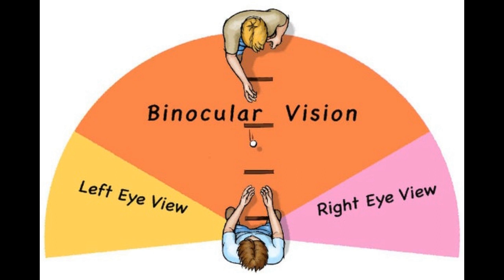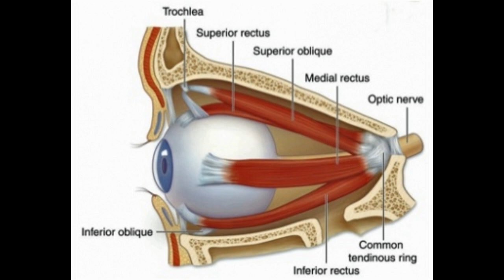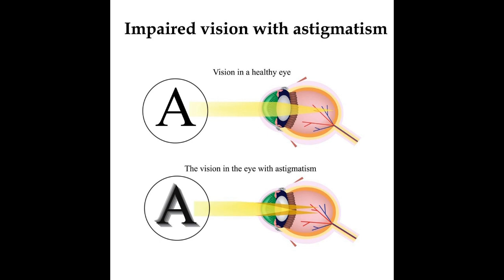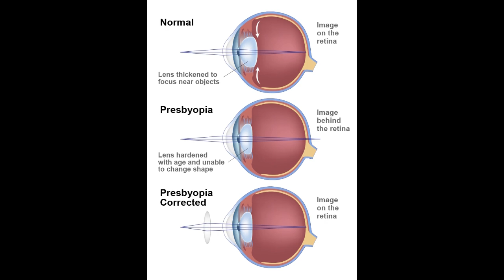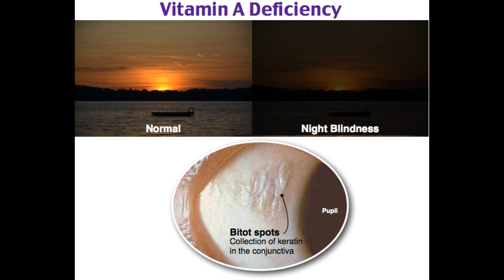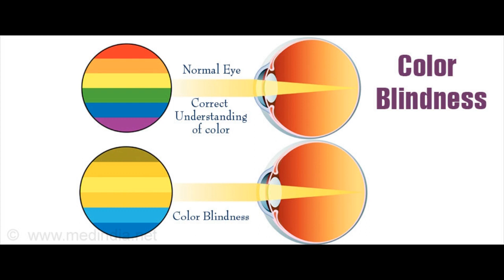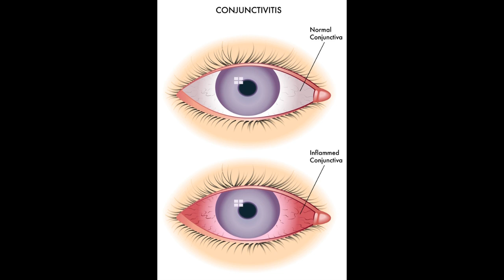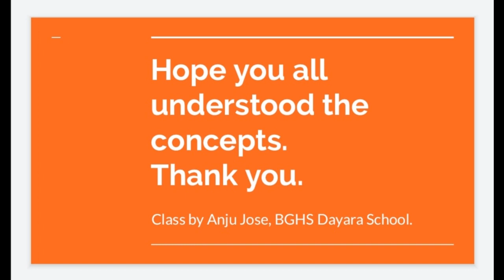Eye - defects, diseases and care.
A complete explanation on the defects and diseases affecting human eye and tips to care for them.

Class by Anju Jose, HST Biology, BDHS Njaralloor.
Tips on Eye Care by Dr. Arun Lal, Little Flower Hospital, Angamaly.